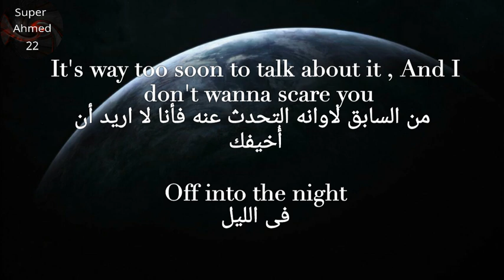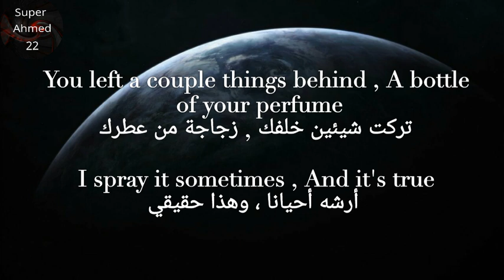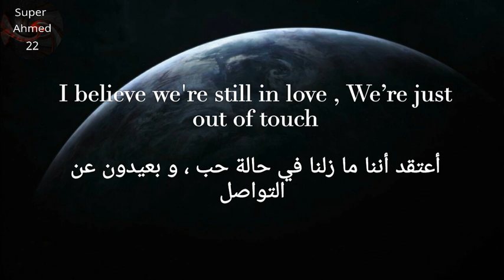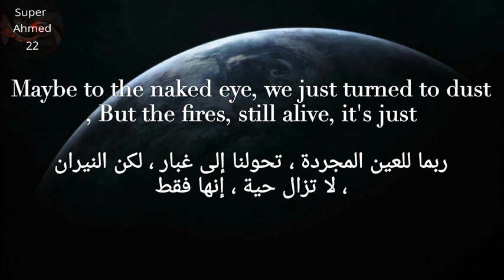Kygo - Oxygen ft. Marlon Roudette مترجمة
إشترك فى القناة وفعل الجرس ليصلك كل جديد 💟👍⏰